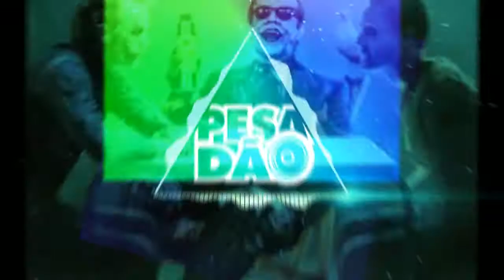MC MN VOU TE DA CATUCADÃO (DJ K)2019